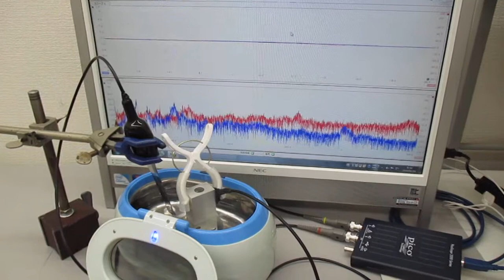超音波の音圧測定解析システム「超音波テスターＮＡ」 Ultrasonic-labo